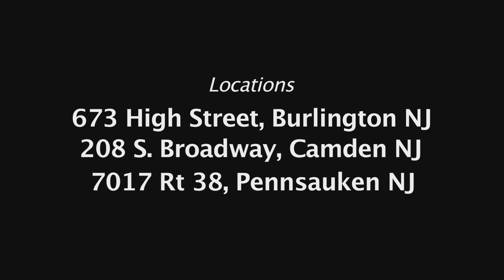Gunline BattleGrounds Cypher Ft. Young Savage, Zur Money, Shotgun Suge & Sandman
GUNLINE BATTLEGROUNDS "MAIN EVENT" CYPHER FT. YOUNG SAVAGE,ZUR $,SHOTGUN SUGE & SANDMAN...

TUNE IN TO THE GUNLINE BATTLEGROUNDS SHOW EVERY THURS.